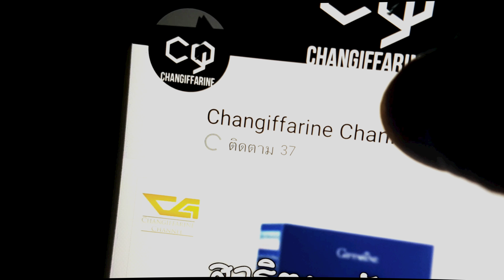How To Make Thaifood Spicy Raw Ant Eggs Salad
ติดต่อ/สอบถาม
m.me/Changiffarine